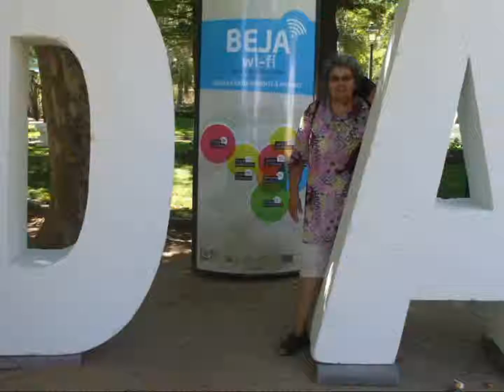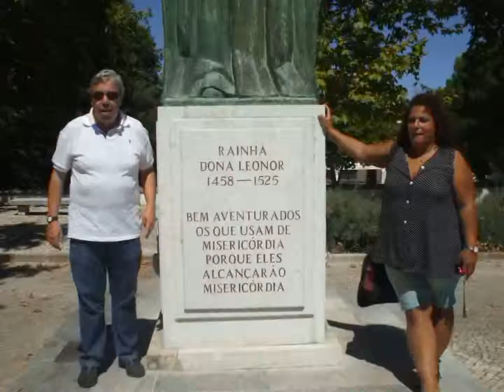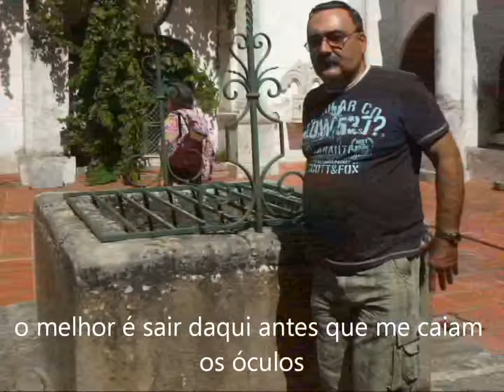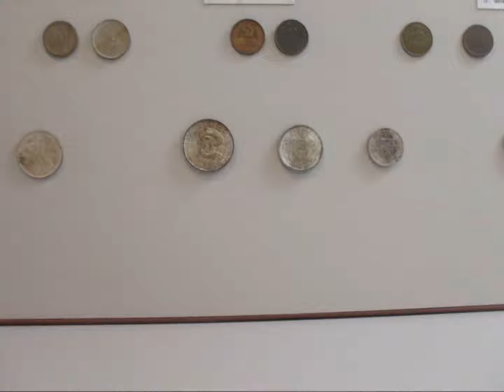Beja - Visita rápida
Visita rápida ao centro histórico de Beja, ao seu Jardim Público "J Gago",  Museu Municipal, passagem por uma rua típica e pelo castelo, o local mais alto da cidade, onde era habitual construirem-se os castelos em Portugal.

Erro na legenda aos 4´12:   "exibir" e não "exebir"